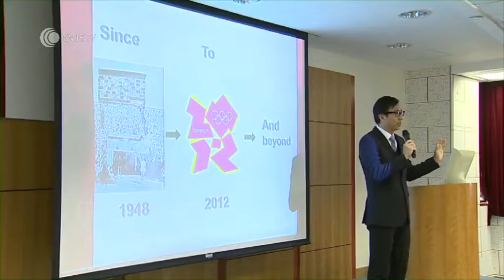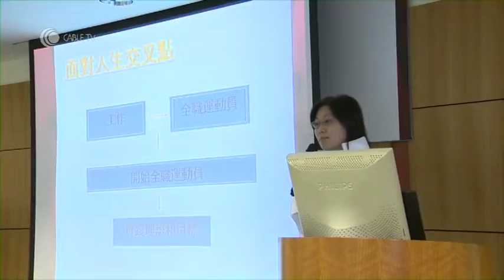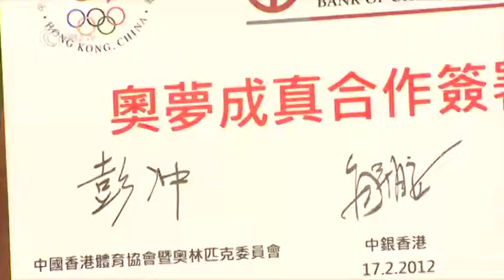HKACEP 香港運動員就業及教育計劃 - 2012 奧夢成真啟動禮